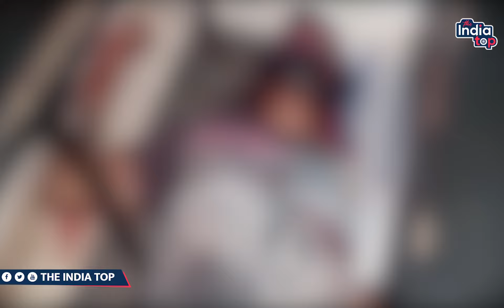Bihar के इस Love Story को जानकर सर पकड़ लेंगे आप, खुद देखिए वीडियो | TheIndiaTop